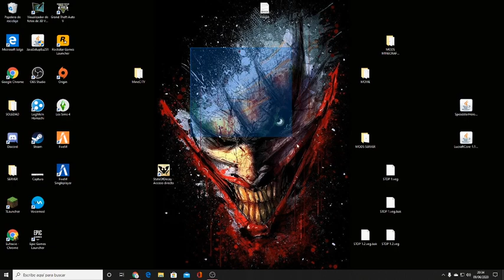Sobre mis próximos vídeos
Se que se escucha fatal, sorry.
Este vídeo es básicamente, hablando sobre el futuro de este canal, lo que voy a subir, futuros proyectos, series, etc...